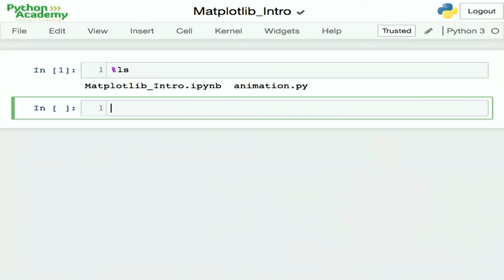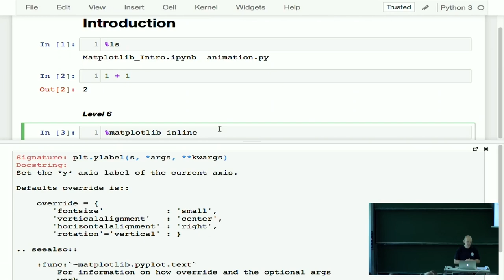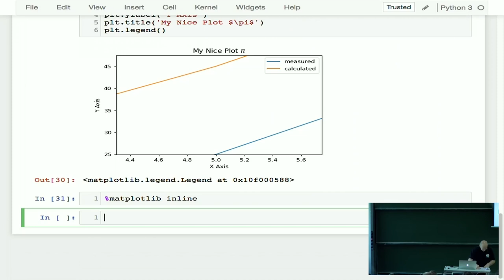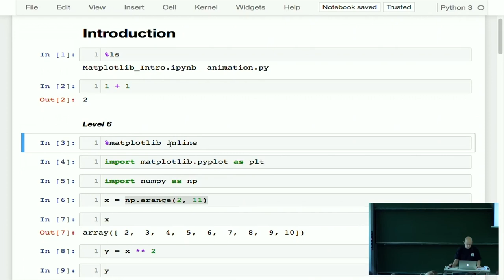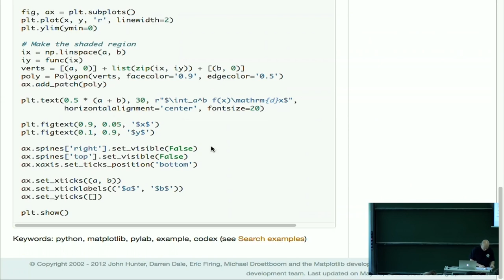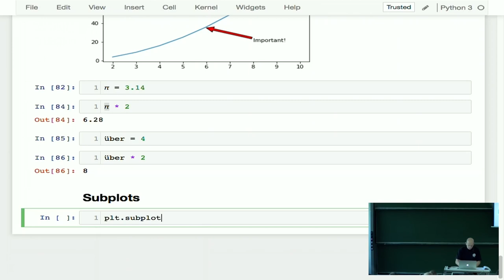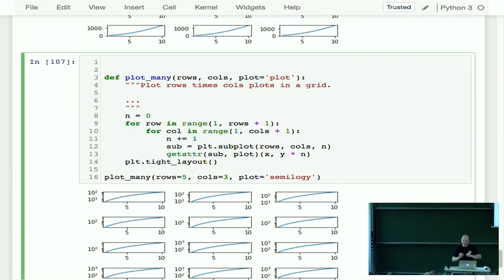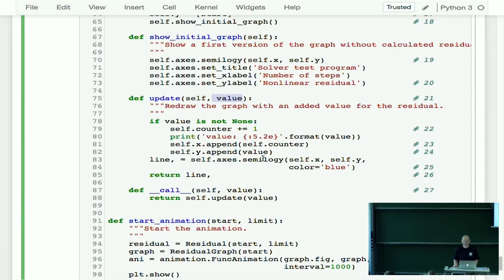EuroSciPy 2017: Matplotlib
Presenter: Mike Müller